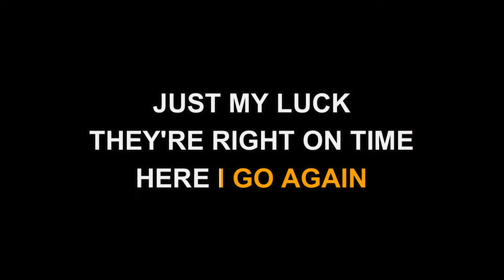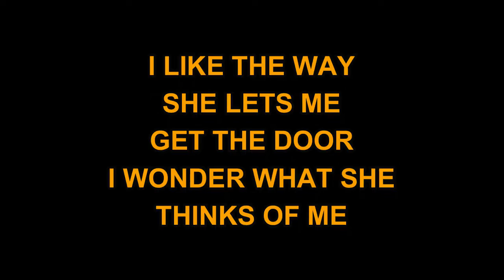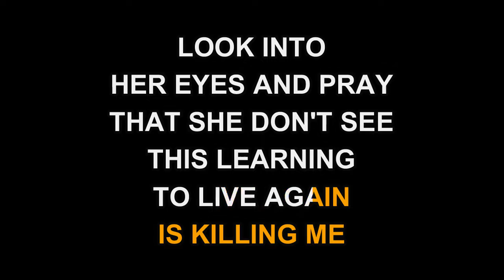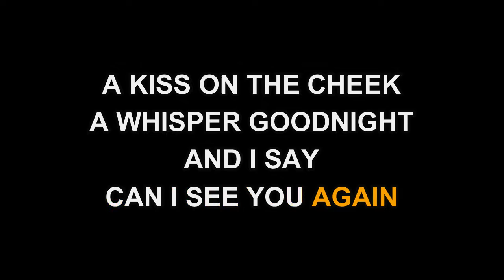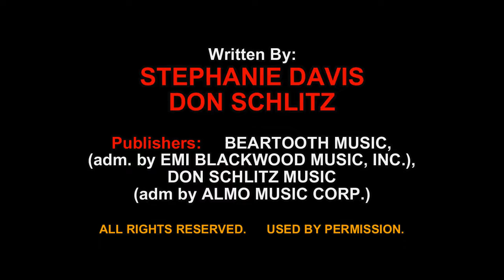Garth Brooks - Learning To Live Again (Karaoke EZ Sing)